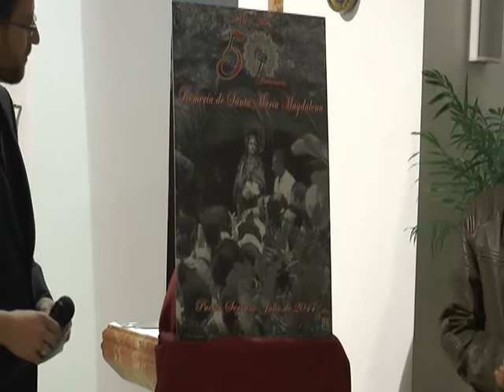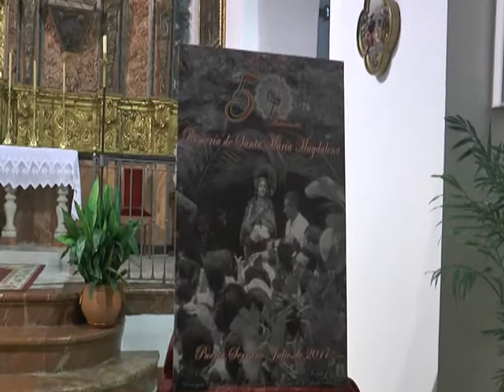Presentación Cartel 50 años de Romería en Pto Serrano